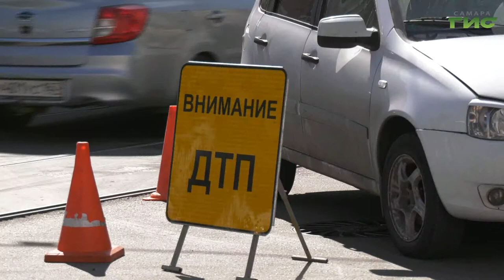Как повысить безопасность дорожного движения, обсудили на региональной конференции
Как повысить безопасность дорожного движения, обсудили на региональной научно-технической конференции. В Самарской области отмечается значительный рост погибших. Основная причина  - нарушение водителями скоростного режима. Подробнее Мери Елчян.